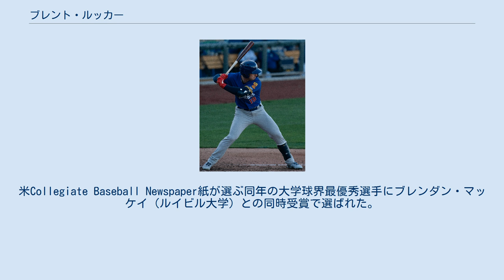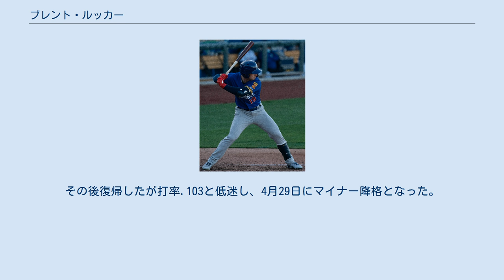ブレント・ルッカー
テリー・ブレント・ルッカー・ジュニア（Terry Brent Rooker Jr.、1994年11月1日 - ）は、アメリカ合衆国・テネシー州ジャーマンタウン出身のプロ野球選手（外野手、一塁手）。
右投右打。
現在は、ミネソタ・ツインズ所属。
 ミシシッピ州立大学に在学中、2016年のMLBドラフト38巡目（全体1143位）でミネソタ・ツインズから指名されたが、契約せず大学に残留。
 翌2017年はサウスイースタン・カンファレンスのリーグ戦で打率.387、23本塁打、82打点、OPS1.306の圧倒的な成績を残し、カンファレンス史上2人目の打撃三冠王を達成。
米Collegiate Baseball Newspaper紙が選ぶ同年の大学球界最優秀選手にブレンダン・マッケイ（ルイビル大学）との同時受賞で選ばれた。
 同年のMLBドラフト1巡目・戦力均衡ラウンドA（全体35位）でツインズから再度指名を受け、同年7月16日にツインズと契約。
傘下ルーキー級エリザベストン・ツインズでキャリアを開始した。
 その後、3年目の2019年には傘下AAA級ロチェスター・レッドウイングスまで昇格。
同年はAAA級ロチェスターで65試合に出場し打率.281、14本塁打、47打点の成績を残し、同年のAAA級のオールスターゲームにも出場した。
 2019年のシーズン終了後には、同年のプレミア12に出場する野球アメリカ合衆国代表に選出。
大会では3本塁打を記録して本塁打王のタイトルを獲得し、指名打者として大会ベストナインにも選出される活躍を見せた。
 2020年は新型コロナウイルス感染症の世界的流行に伴い、7月18日に同年のロースターに関する新規定によって設けられたプレーヤー・プールに登録され、代替トレーニング地にて調整を行っていた。
その後、9月4日に40人枠入りしてメジャー初昇格を果たし、同日の対デトロイト・タイガース戦（ターゲット・フィールド）のダブルヘッダー第1試合において「7番・左翼手」でメジャー初出場。
同年は最終的に7試合に出場し打率.316を記録したほか、9月8日の対セントルイス・カージナルス戦ダブルヘッダー第2試合（ブッシュ・スタジアム）ではダニエル・ポンセデレオンからメジャー初本塁打を記録した。
 2021年は開幕をメジャーで迎えたが、4月7日に頸部を痛め10日間の故障者リスト入り。
その後復帰したが打率.103と低迷し、4月29日にマイナー降格となった。